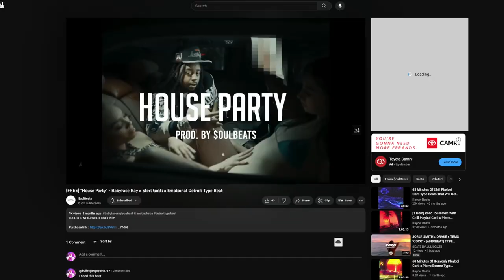MONDAY MIX UP JOSH ALLEN STEPHON GILMORE GAMEPLAY! MADDEN 24 ULTIMATE TEAM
WANNA GROW YOUR YOUTUBE CHANNEL?